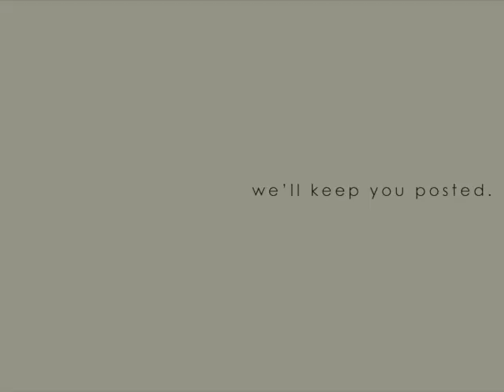Roaming Signals_ Promo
What can you expect to see at a Roaming Signals show? Check it out!